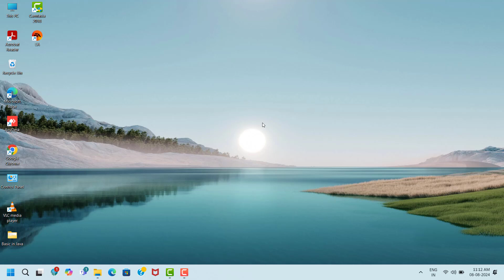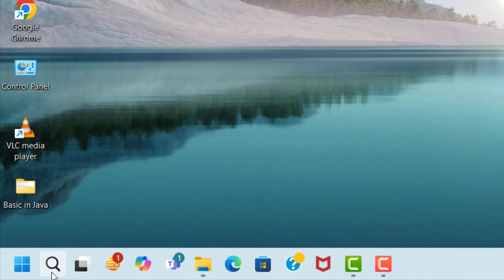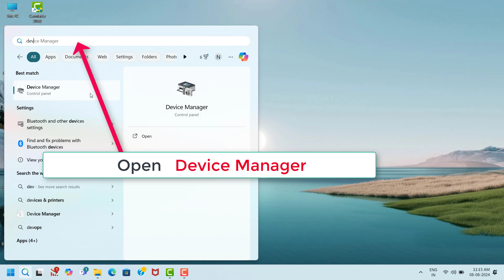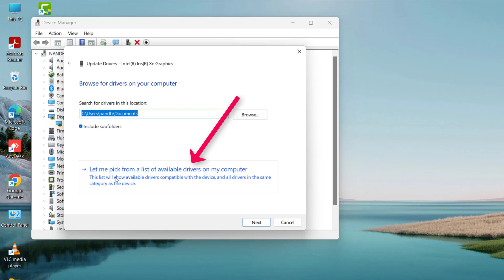Five Nights at Freddy's: Into the Pit Game Hanging Problem